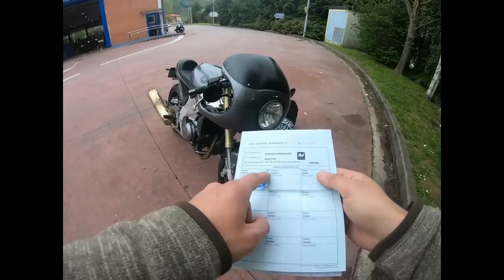Grabamos un Vídeo con la GoPro saliendo con Yamaha SZR 660 hacia ITV para HOMOLOGAR sus REFORMAS